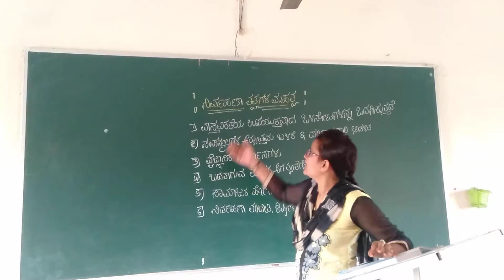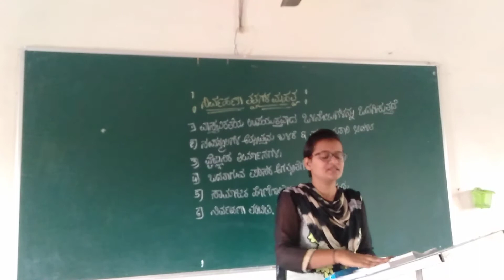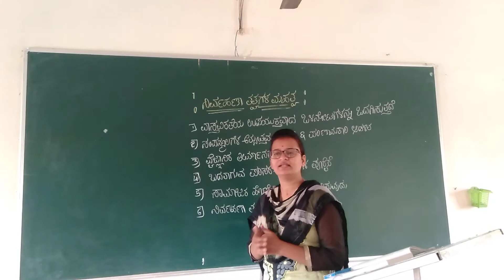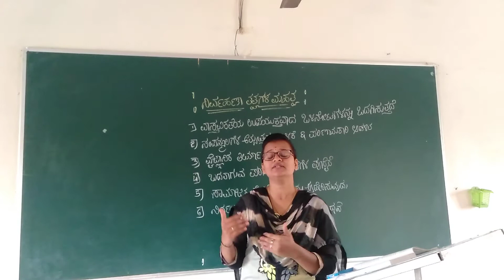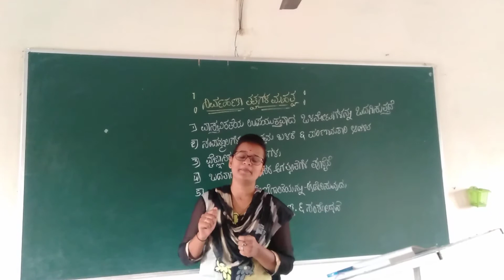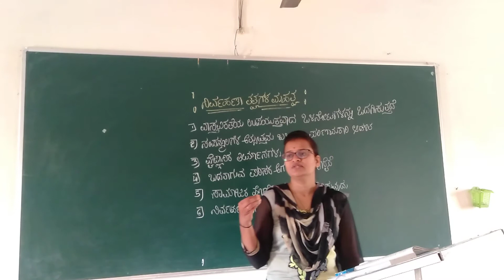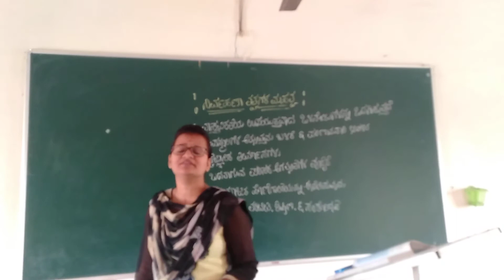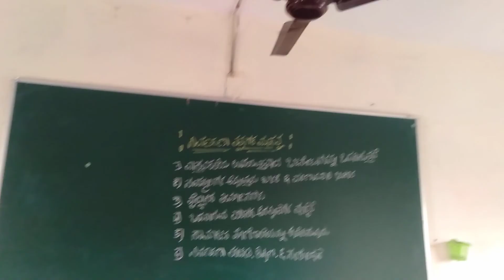shri Shivanand Bharati ind pu college athani Il nd year business studies,ll nd chapter 20/10/2020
Akshata bijapure